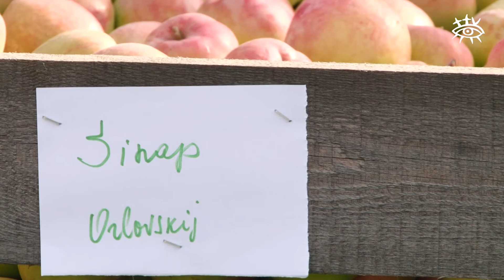Ziņas Talsu novadam 12.10.2015.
Vandzenē atklāj sporta laukumu
Cep lielāko vēršaci Latvijā
Ir sākusies Karjeras nedēļa
Lauksaimnieki meklē dažādas ābolu pārstrādes iespējas